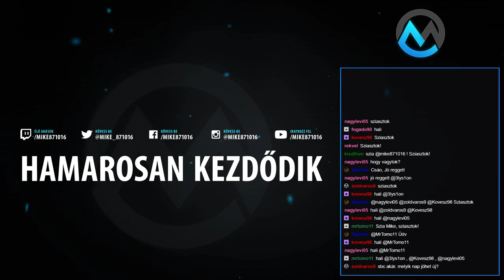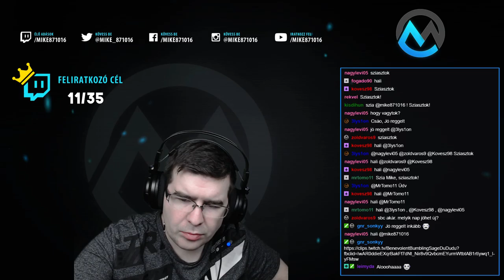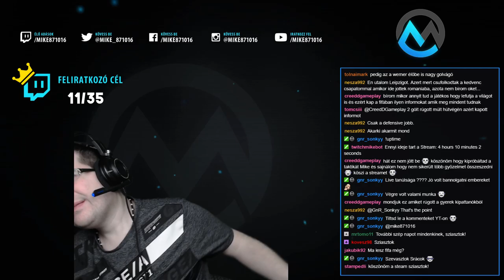FIFA 19(PC) - Ultimate Team - Folytassuk a "FAIR" WL-t egy "FAIR" játékkal! o.O